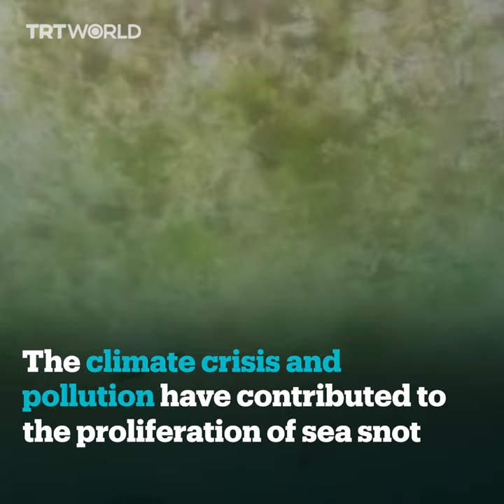Turkey launches campaign to clear Marmara Sea from 'sea snot'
Turkey has launched a campaign to clear the “sea snot" that is threatening the shores of Marmara Sea.